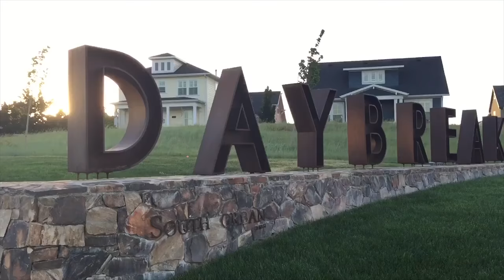Buzzed Coffee Truck at The Sandlot's baseball field | Salt Lake Insider: Episode 11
Salt Lake Insider w/ Dustin Brohm
Episode 11

Buzzed Coffee Truck

The perfect show for National Coffee Day! ☕️

On episode 11 of Salt Lake Insider we sit down w/ Trina Perez,​ the founder of the Buzzed Coffee Truck​. Earlier this week (Sept 2017), the Buzzed Coffee Truck WON the 2017 SALT Award​ for the Best Coffee Experience in SLC . Congratulations!!

What makes this episode even cooler is that we filmed it in the baseball diamond where The Sandlot​ was filmed. That's right, The Sandlot's ballpark was the backdrop for our interview. The field is located on California Ave in the Glendale neighborhood of Salt Lake City. This jt's happens to be where the Buzzed Coffee Truck is parked when it's not providing caffeine to the good people of SLC.

The Buzzed Coffee Truck has been in business for just over a year, but has quickly become a Salt Lake City favorite. If you want to know where you can find the Buzzed Coffee Truck, check out their Instagram profile for the daily schedule.

Connect w/ Buzzed Coffee Truck

Dustin Brohm is a top Salt Lake City REALTOR, nationally-published blogger, national speaker, Snapchat marketing master, Facebook Ads coach, Host of the Snappack Live real estate show for Real Estate professionals, smart home expert, entrepreneur, and founder of ; a website & blog serving and educating home buyers and sellers in Salt Lake City, Utah.

Dustin loves new technology, and is an expert on using that technology to have the most effective real estate marketing possible. Dustin is an avid traveler, who also loves sports and being in the mountains. But above all that, he enjoys spending time with his family and being a Dad to his little boy. His team specializes in selling homes in Salt Lake City and all surrounding areas, including Cottonwood Heights, Holladay, Millcreek, Draper and Olympus Cove.

Dustin Brohm
Salt Lake City Real Estate Agent, Entrepreneur, Snapchat marketing Master, Co-Founder of the Snappack Live real estate group for Realtors & Founder of
Proud Father, Husband, & Goofball

Filming & Editing by Cory Bowcut of Bowcut Productions